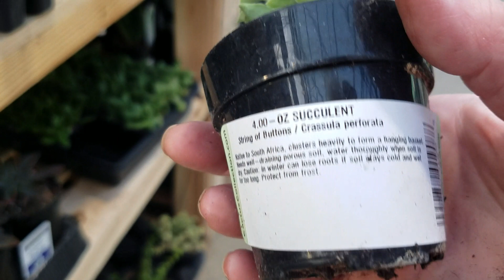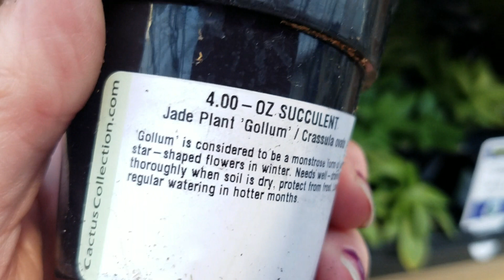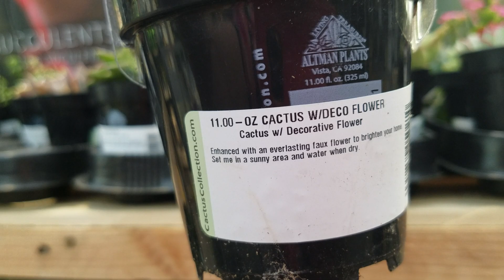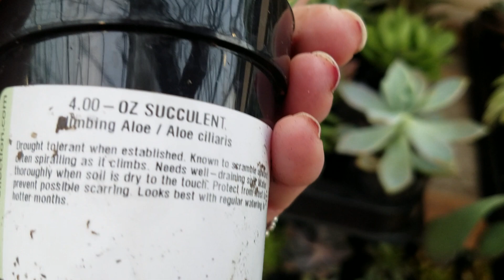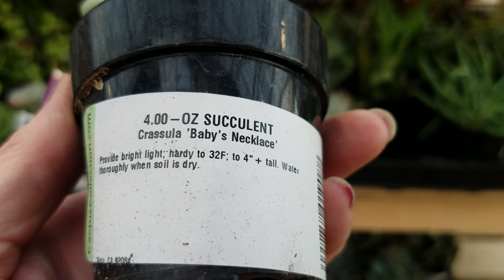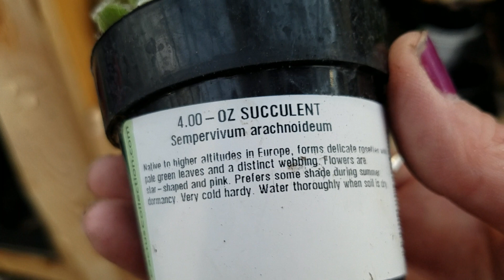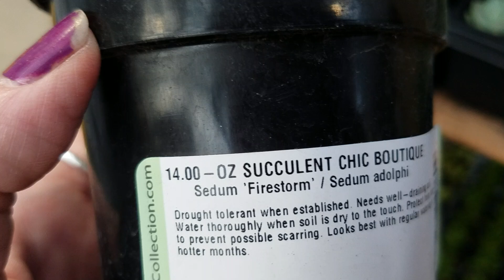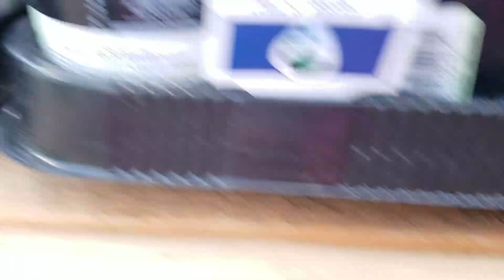Plant shopping at Lowe's for succulents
This video ended up being I think all succulents I didn't realize I took 20 minutes but I did show a lot of individual succulents and hopefully you can read all the plant labels I tried to show them all at least say the mall. I bought a couple now I have buyer's regret I wish I would have bought the pretty purple ones time will tell if I go back. It looks as if they had a new shipment because there was still a note to check the shipment by the shipper on one of the shelves of succulents. Lowe's didn't have a lot of house plants but they sure did have a lot of succulents. This is the Lowe's in the South End near the Valley Mall and Hagerstown Maryland. I think my friend Maria at Maria's Garden and Punta Gorda Florida convince me I could take care of succulents and not kill them. Maria is always entertaining and you never know when your children to her Channel if she's going to look like the Chiquita banana lady only instead of bananas in her hair she will have Boston fern fronds or bougainvillea or maybe even bromelia! Maria is very knowledgeable iv the care and propagation of succulents especially desert roses. She owns her own huge nursery and grows all of her own plants!!! Also another person in in Florida and her channels name is Ruthie's succulent obsession... If that's not correct I will edit this after I post it.